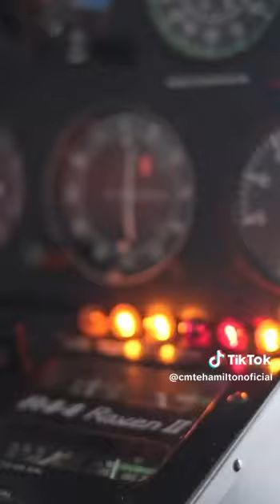Comandante Hamilton no SBT | SBTNewsnaTV | Primeiro Impacto | SBT Ao Vivo | Jornalismo Aéreo